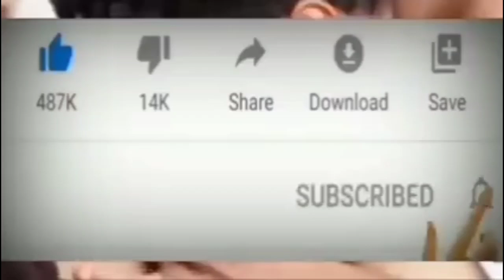दुकान पर कचोरी कैसे निकालते हैं || My shop vlog video || Marwadi vlog video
नमस्कार दोस्तों
 स्वागत है हमारे यूट्यूब चैनल के अंदर आज हम आपको दिख रहे हैं दुकान पर कचोरी कैसे निकालते हैं दुकान का पूरा वीडियो वीडियो लाइक करें चैनल को सब्सक्राइब करें अपने यार दोस्तों के साथ शेयर करें थैंक यू सो मच